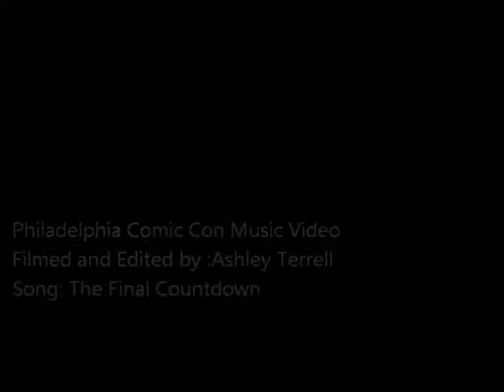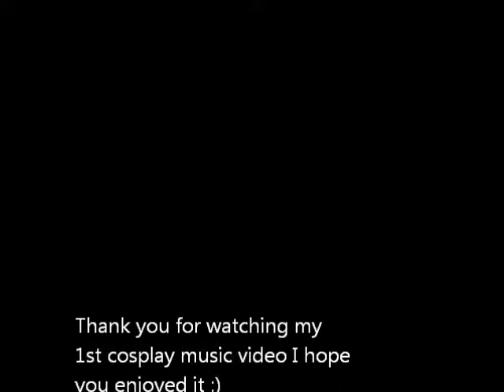Philadelphia Comic Con 2014 Music Video The Final Countdown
This is not my music this song is the final countdown by Europe